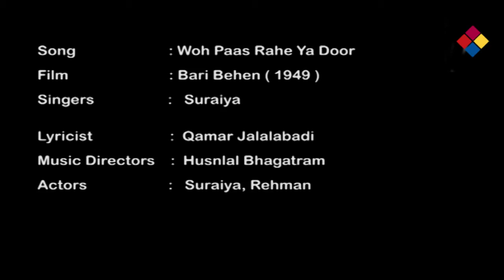Woh Paas Rahe Ya Door / Bari Behen 1949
Woh Paas Rahe Ya Door
Bari Behen 1949
Bari Behen is a 1949 Hindi Bollywood film directed, written and produced by D. D. Kashyap, starring Suraiya, Rehman, Ullhas and Pran.[1] The film was remade in Sinhalese as Sujatha (1953)

Plot
Shyama (Suraiya) gets a job as a servant so she can pay for her younger sister, Kiran's (Geeta Bali) education in the city. Kiran, though, is in love with a rogue, Ajit (Pran). Ajit makes Kiran splurge all the money Shyama sends her on them. Meanwhile, Shyama meets and falls in love with Shyam (Rehman), the son of the family she works for and who is a doctor who wants to treat the poor. With both of being ill-treated by the woman of the house, who is Shyam's step-mother, they decide to elope. However, Kiran comes to her, abandoned and impregnated. Shyama goes along with her without informing Shyam in order to find Ajit. They find Ajit, but he escapes from them. The two sisters then relocate to another town. Kiran has the child, Shyama works in another house, where in order to get Kiran settled with the young man of the house and to prove her to be without blemish, she takes it upon herself to claim to be the mother of the child. This causes further complications with Shyam, who has managed to trace her out and now believes that she has been unfaithful to him. Wallowing in grief, he falls ill. Finally, with the help of a kindly army colonel, also Ajit's uncle (Ulhas), all's well that ends well, with a repentant Ajit marrying Kiran and Shyama reunited with Shyam.

Cast
Suraiya as Shyama
Rehman as Shyam
Ullhas as Colonel
Pran as Jeetu /Ajit
Gulab
Roopkamal
Babytabassum as Munni
Shanti Madhok
Niranjan Sharma as Amar Nath
Geeta Bali as Kiran
Baij Sharma
Ram Avtar as Seth Amrit Lal
Amar Kumar
Gyani Sarang
Mrs. Paul
Papoo
Gita Bali
Soundtrack
Bari Behen
Stfbaribehen.jpg
Studio album by Husnlal Bhagatram
Released
1 December 1949
Genre Feature film soundtrack
Label EMI, Saregama
Music composed by Husnlal Bhagatram and lyrics by Rajinder Krishna & Qamar Jalalabadi.

Original Motion Picture
Track Song Singer(s) Lyric
1 "Ho Likhnewale Ne Likh Di" Suraiya Rajinder Krishna
2 "Bigdi Bananewale: Suraiya Qamar Jalalabadi
3 "Chup Chup Khade Ho" Lata Mangeshkar & Premlata Rajinder Krishna
4 "Woh Paas Rahe Ya Door" Suraiya Qamar Jalalabadi
5 "Mohabbat Ke Dhoke Mein" Mohd. Rafi Rajinder Krishna
6 "Jo Dil Mein Khushi Ban Kar Aai" Lata Mangeshkar Rajinder Krishna
7 "Chale Jana Nahin" Lata Mangeshkar Rajinder Krishna
8 "Tum Mujh Ko Bhool Jao" Suraiya Qamar Jalalabadi